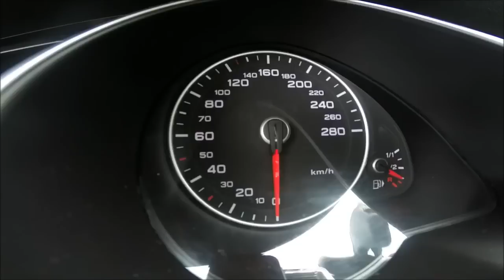2017 Audi A5